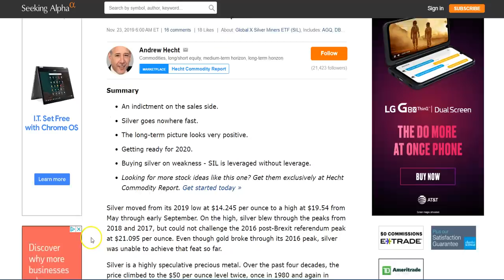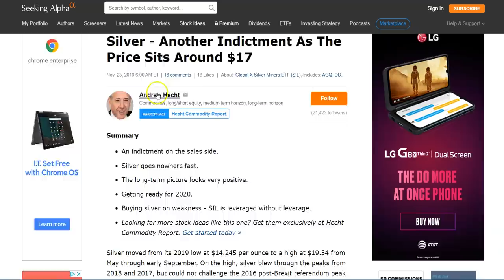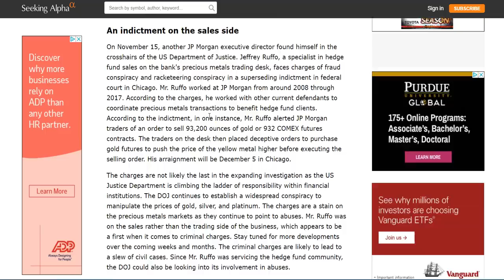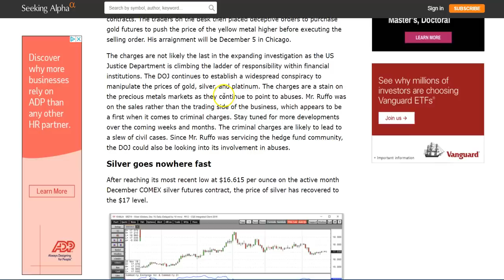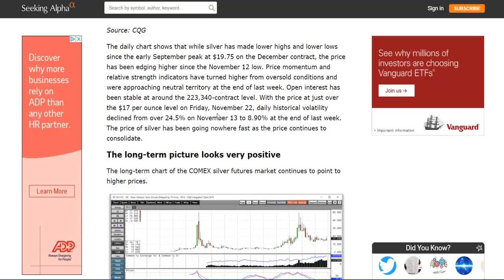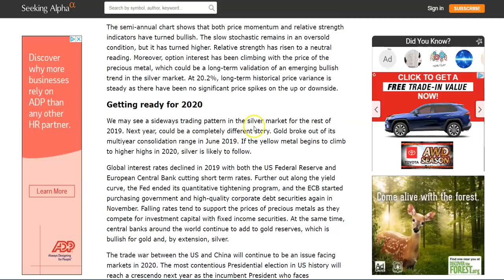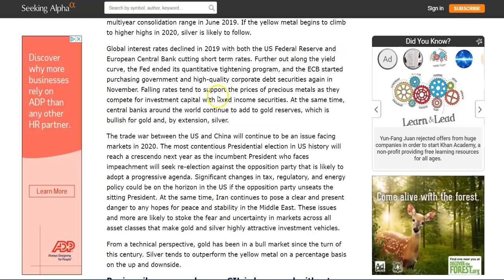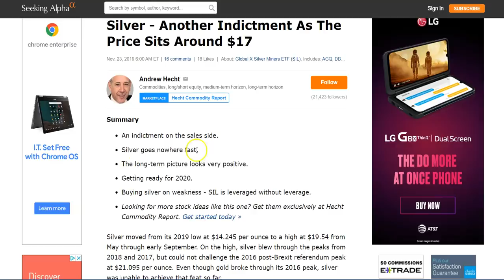The FUTURE of SILVER looks HUGE!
Checkout some AMAZING Silver deals at Modern Coin Mart!